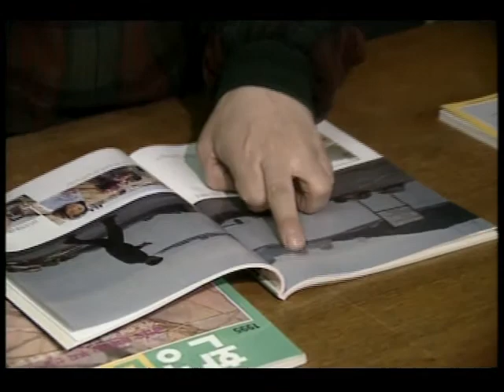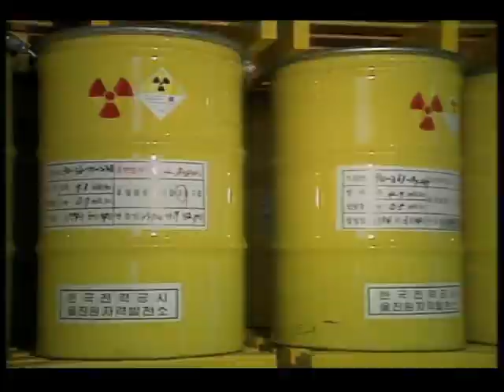Yul Choi: 1995 Goldman Prize winner, South Korea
Leader of the Korean Federation for Environmental Movement, Yul Choi popularized environmental issues and mobilized a strong anti-nuclear movement amidst powerful development pressure and at considerable personal risk.